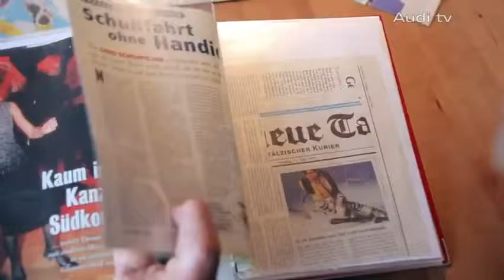Portrait Skiracer Schonfelder Paralympics winner and Audi fan